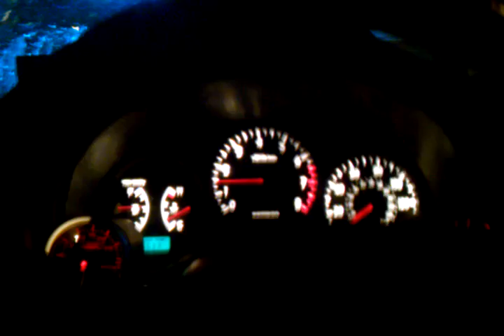wrx 06 cv joint noise?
noise at 32s. and 45s. when accelerating, decelerating and down shifting. Coming from front wheel.